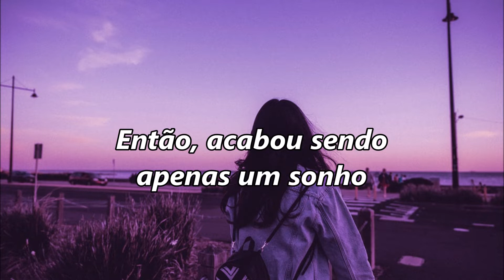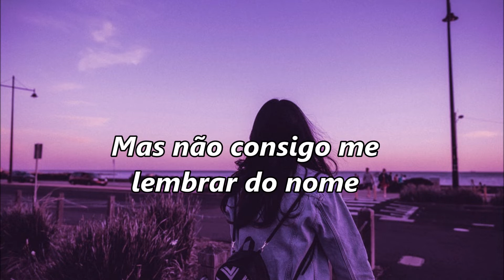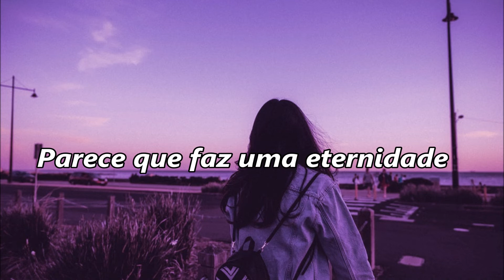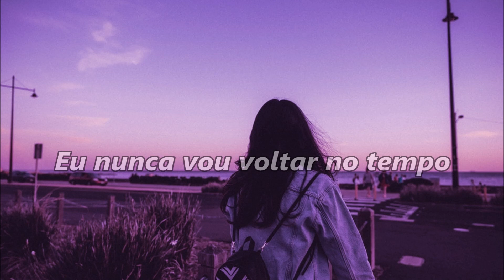Green Day - Whatsername (legendado/tradução)